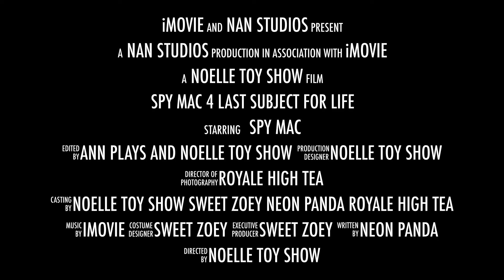Spy Mac 4 Last Subject For life TRAILER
Hey guys you were waiting for spy Mac for well its back yayaya